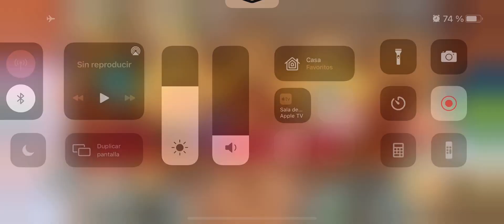Pokémon Café Mix - Nivel 1050